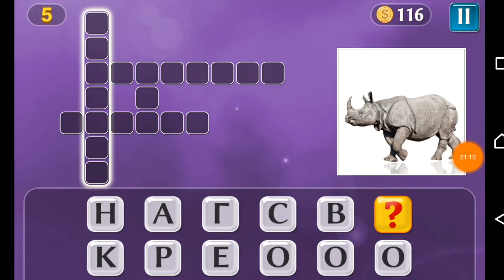PIXWORDS ОТГОВОРИ НИВА-5,6